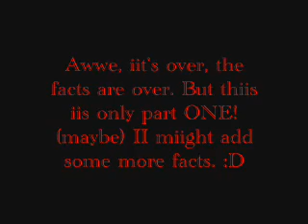xTamaChanx Contest (Part 1) [Maybe Another Part]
For xTamaChanx's Contest! :D I might make a Part 2.

HERE'S THE CODE:

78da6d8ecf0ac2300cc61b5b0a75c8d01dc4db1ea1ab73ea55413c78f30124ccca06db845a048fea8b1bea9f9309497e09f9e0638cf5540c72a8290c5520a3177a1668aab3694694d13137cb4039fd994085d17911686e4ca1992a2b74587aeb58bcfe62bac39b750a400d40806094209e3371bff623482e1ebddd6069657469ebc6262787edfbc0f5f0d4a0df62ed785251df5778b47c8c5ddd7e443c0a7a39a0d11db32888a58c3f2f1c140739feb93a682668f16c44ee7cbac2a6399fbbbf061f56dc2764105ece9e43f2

~!~Edit~!~

I have done the video wrong. On Part 2, I will do it correctly. :D